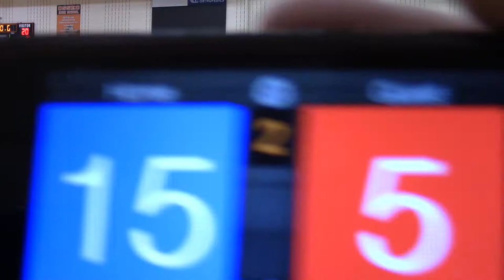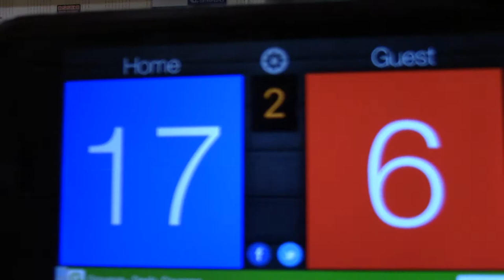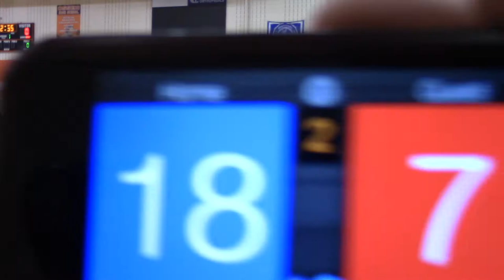5/21/17 Molten Cup Silver Championship MN SELECT 13-1 vs M1 14-2 Set2 13-25(L)